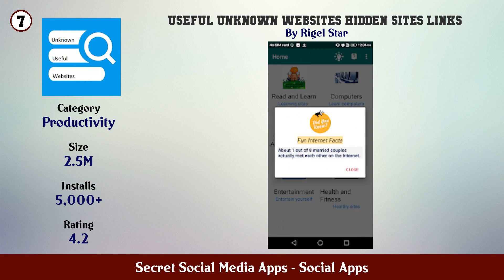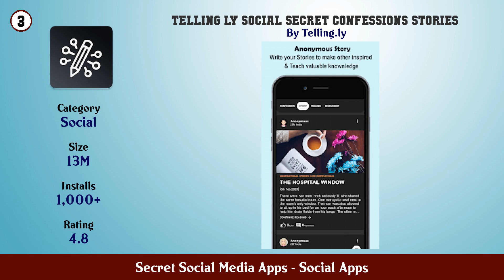Top 10 Secret Social Media Apps Android Apps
In this video we have listed Top Secret Social Media Apps Android Apps. This video is for information and reference purpose only.